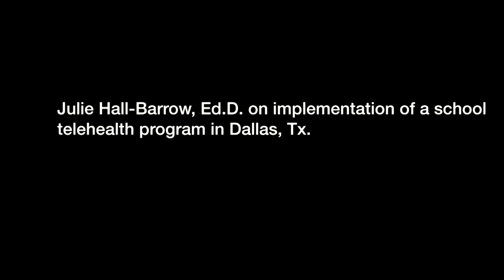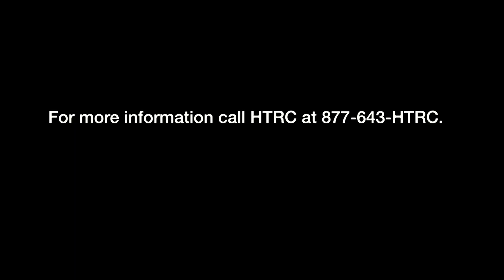Children's Health - Dallas School Telehealth Program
Julie Hall Barrow discusses school telehealth in Dallas Public Schools